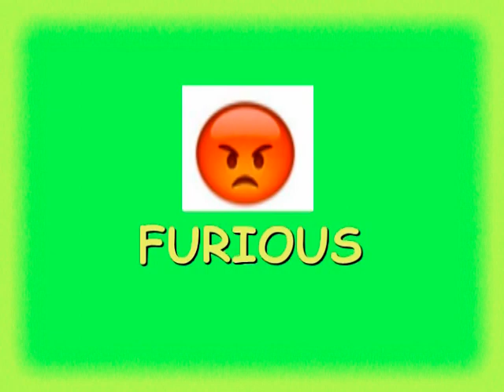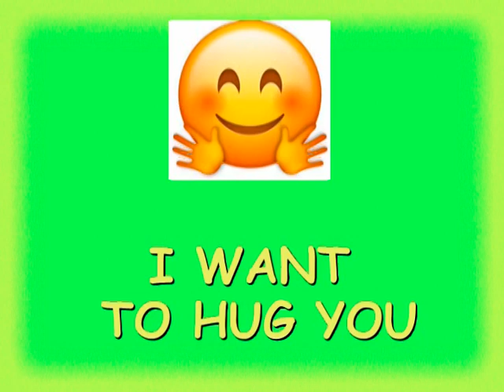Fun Challenges for Kids - "Make the Emoji Face", "How Does the Animal Move?" | Funny Kids Video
Krisi expressing different emotional faces, then imitating different animals together with Marty

Norma Rockwell - Prizefighter
Diamond Ortiz - Rize Up

Animal pictures (without the cat and the dinosaur, they are ours :)) - Free stock photos